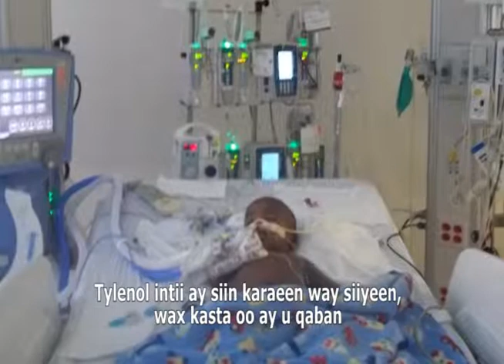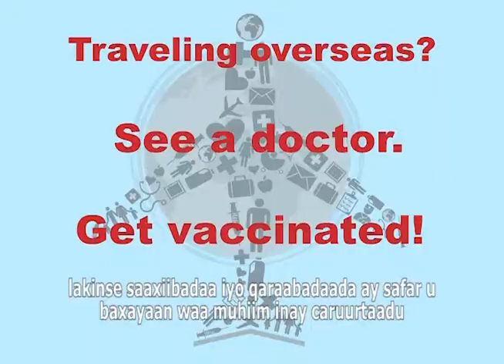Protect Your Family From Measles - Parent Story & Expert Interview - Somali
A public health expert answers questions about measles disease, the MMR vaccine, and more.